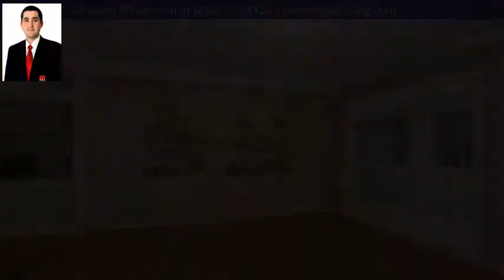49662 Hwy 21, Munford, AL 36268 - MLS #901632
Property Description
Located on almost 10 acres that backs up to Choccolocco Creek, this 4 bedroom 3 bath brick home that includes an in-law suite offers endless possibilities and plenty of room to roam. Interior features include: oak hardwood flooring, two sided brick fireplace, large kitchen with custom cabinetry, loads of counter space and breakfast room, oversized laundry room with sink, sunroom and master bedroom with dual vanities and walk-in closet. Exterior features include: breeze way from in-law suite to main home that offers tile flooring, oversized 2 car garage, large front porch, acreage that includes mature hardwood trees and lined by the beautiful creek and located just minutes from I-20 and all that Oxford has to offer. Homes with this much land in this area and at this price is almost impossible to find so call today to schedule your private showing of this remarkable property. 1 Year Home Warranty is included.
Directions
From Oxford, south on Hwy 21 past Riteway Auto on the right to next turn, U-Turn to Hwy 21 North, drive over Dry Branch Creek, Property begins immediately on the right.